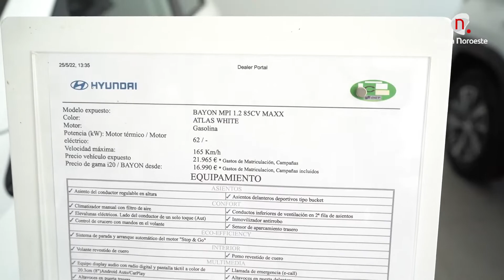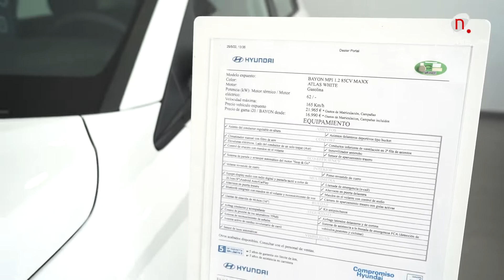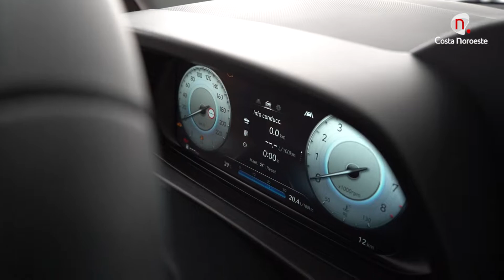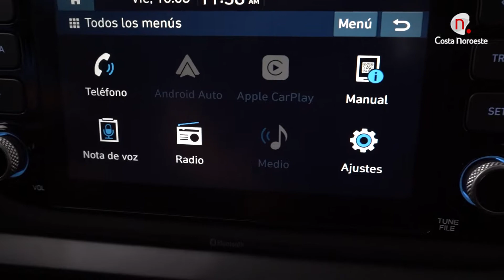Contigo: Reportaje Hyundai Autos Quintero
Conocemos nuevos modelos de la marca Hyundai que ya se pueden adquirir en el establecimiento de la Avenida San Francisco
Contigo.